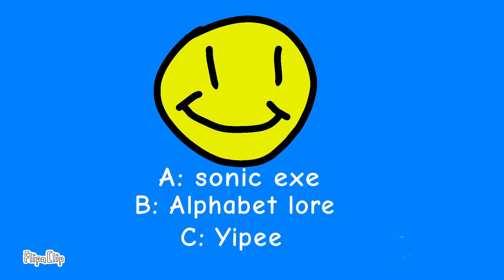Something bad will happen soon.